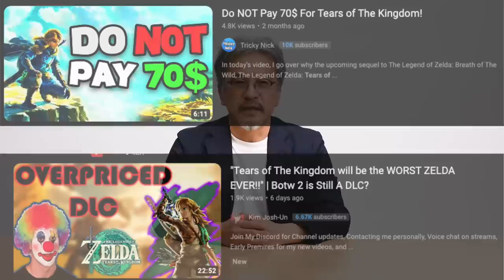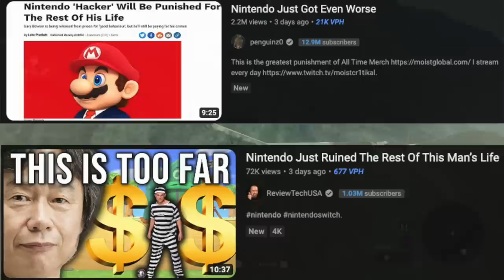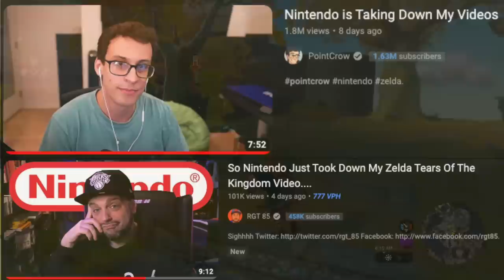Hate CONTINUES for Tears of the Kingdom - BE CONSISTENT!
Thank you everyone for your continued support!
Source:
Footage sources: